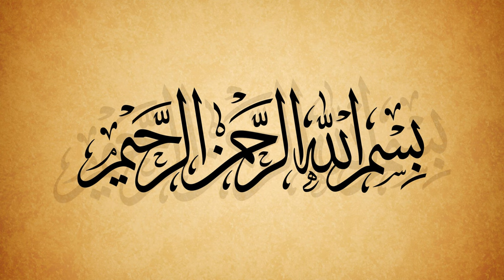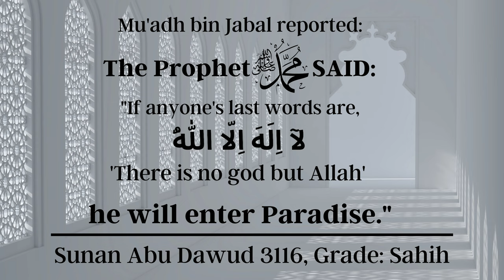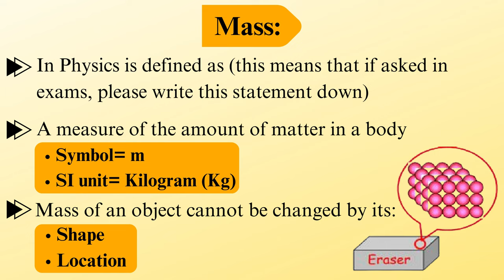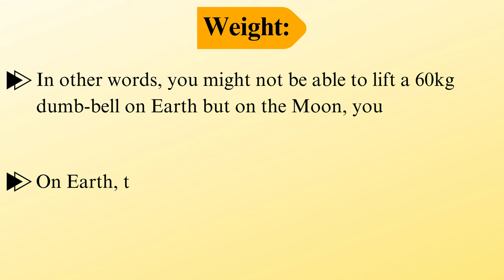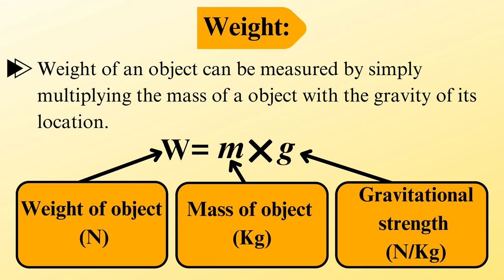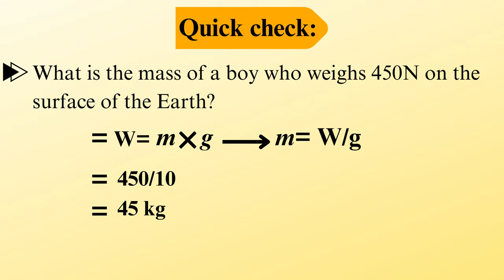Forces (Mass and weight) Part-4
🌟 About the Channel:
Dive into the fascinating intersection of faith and science with Sir Ahmed as your guide. This channel is dedicated to exploring the profound connections between the Quran, the holy book of Islam, and various scientific disciplines. Sir Ahmed brings a unique perspective, blending religious teachings with modern scientific discoveries.

📚 Content Focus:
Explore the harmony between Quranic verses and scientific principles. Sir Ahmed delves into topics such as cosmology, biology, physics, astronomy, and more, unraveling the timeless wisdom embedded in the Quran that aligns with our understanding of the natural world.

🔬 Key Features:

Quranic Insights: Discover how Quranic verses relate to scientific phenomena, showcasing the wisdom and knowledge inherent in the holy text.

Scientific Correlations: Uncover the parallels between Quranic teachings and scientific advancements, fostering a deeper appreciation for the interplay between faith and reason.

Educational Series: Engage with comprehensive series that break down complex scientific concepts mentioned in the Quran, making them accessible to all audiences.